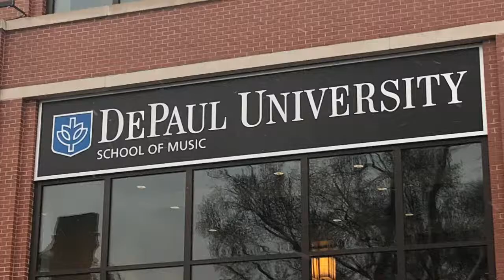A tour of the DePaul University School of Music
A tour of the DePaul University School of Music including their brand new building!